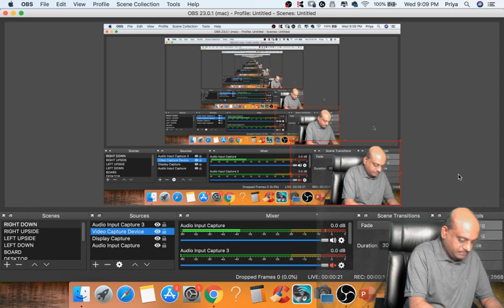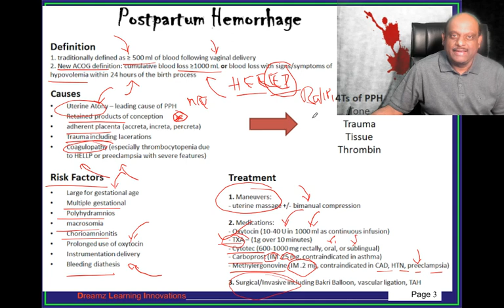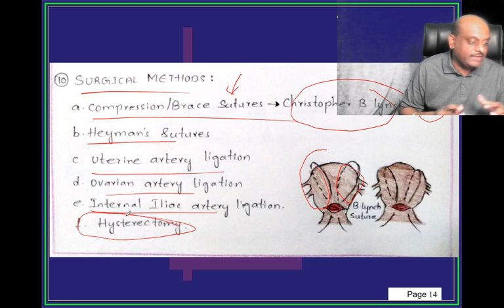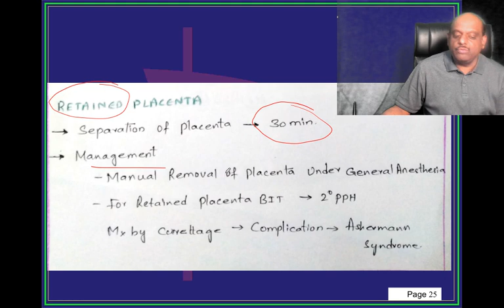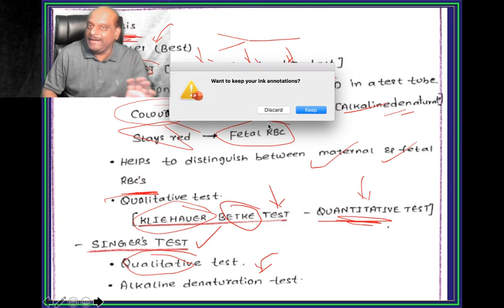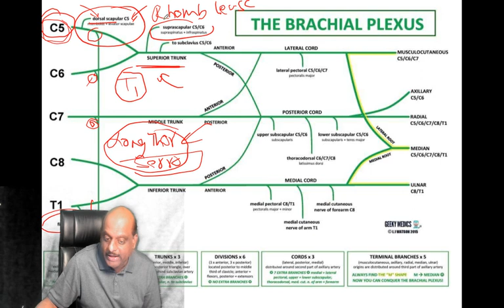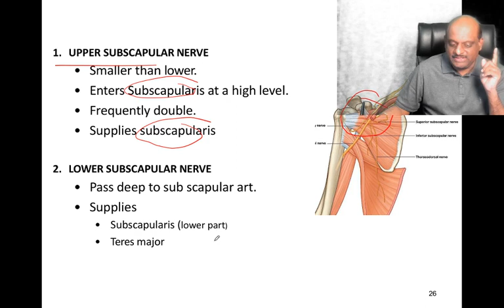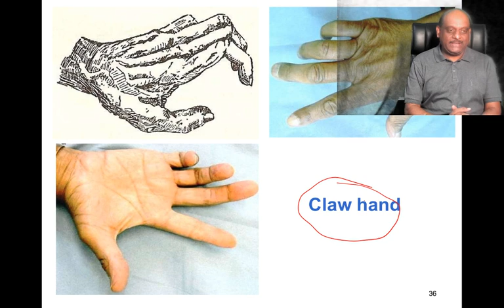9 pm 29 Jan NEET PG AIIMS FMGE MBBS Prof GOB Anatomy Revision Subscribe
NEET PG 2021 FMGE June 2020 Daily Live online YouTube Broadcast Interactive class
NEET PG 2021 Jan  and FMGE 2020 June
Live Online Coaching
YouTube Live Daily Broadcast
Online Video Library
3000 Video Lectures
30000 MCQs
953 High Yield Topics
2 Lakh Power Point Slides Notes
Weekly Full Scale and Subject wise  Mock Tests ,Discussions

# NEET PG FMGE # NEET PG Live online Coaching # FMGE Live online Coaching # NEET PG Video Lectures # FMGE Video Lectures